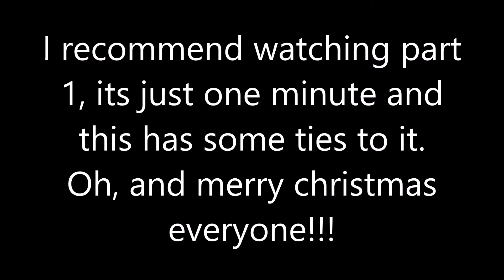Kosovo in a nutshell 2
Thank you everyone for 5k views and 100 likes on part 1!!!